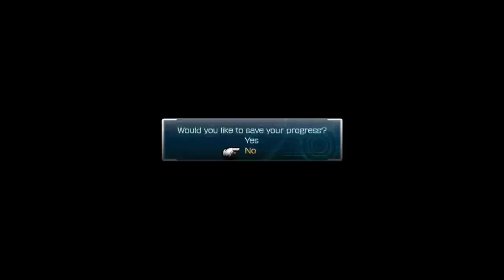Final Fantasy 13 part 9